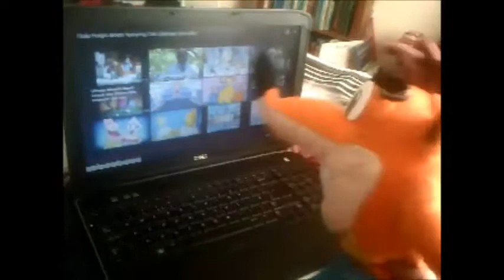The Crash Bandicoot Show Series 5 Episode 6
This is the 6th Episode of the 5th and the Last Ever Series of the Crash Bandicoot Show and this time Crash is having a Chicken and Bacon Pasta Bake for Lunch today as George has some for tea last night!